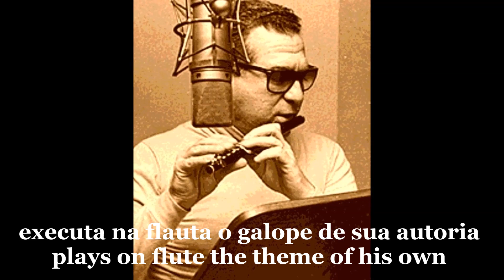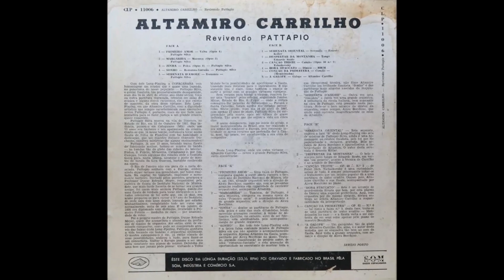Altamiro Carrilho — A Galope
"Um galopinho, tão de gosto de Altamiro Carrilho. Ele, aliás, é o autor dessa melodia, que se enquadra tão bem ao som da flauta. Aqui volta a grande orquestra, com arranjo e direção de Alceo Bocchino." Palavras de Sérgio Porto, o Stanislaw Ponte Preta, na contracapa do LP "Altamiro Carrilho Revivendo Pattapio", lançado pela gravadora Copacabana em 1957, em que Altamiro interpreta temas do mítico flautista Patápio Silva, além de obras de outros compositores e esse pequeno e belo tema de sua própria lavra.